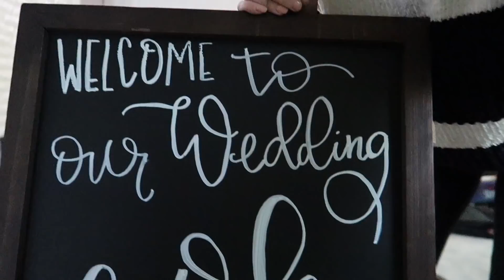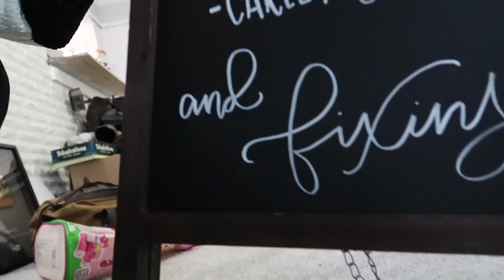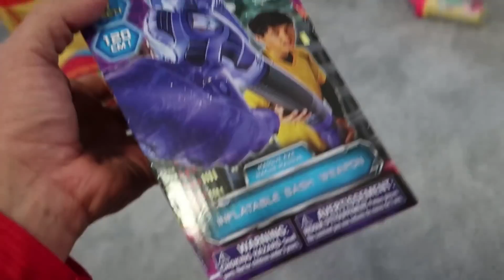Mommy’s Going to Court!! | Sam & Nia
Nia just got served!!